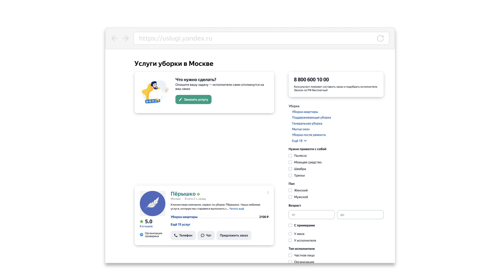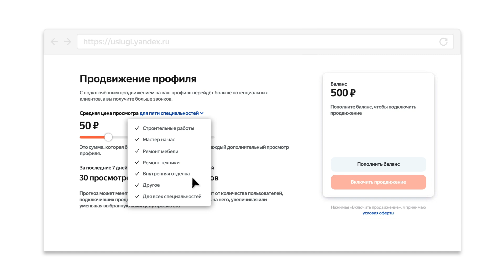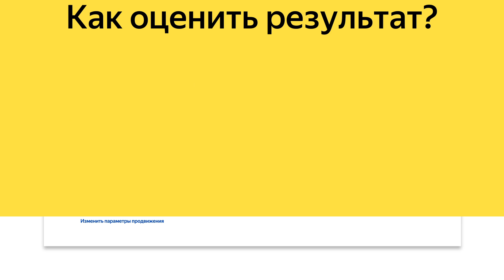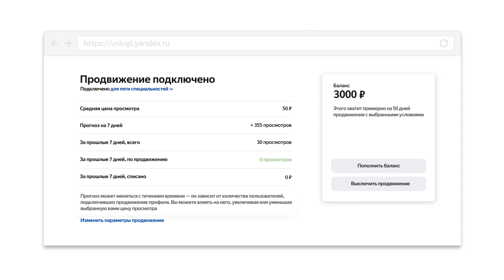Продвижение на Яндекс.Услугах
Находить новых заказчиков на Яндекс.Услугах можно ещё быстрее, если подключить продвижение профиля! Попробуйте подключить продвижение сейчас и оцените результаты
Ваш профиль будет отображаться над результатами поиска как на самом сервисе, так и в поиске Яндекса, а также отмечен заметной зеленой стрелкой — знаком приоритетного размещения.
Яндекс.Услуги - это сервис, где можно разместить заказ и выбрать специалиста по профилю, отзывам, рейтингу или стоимости услуг.